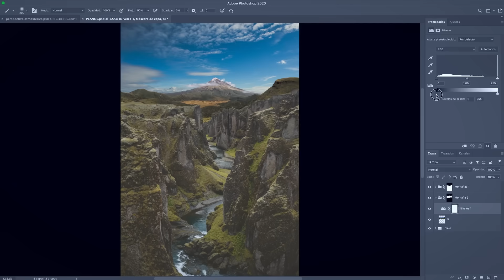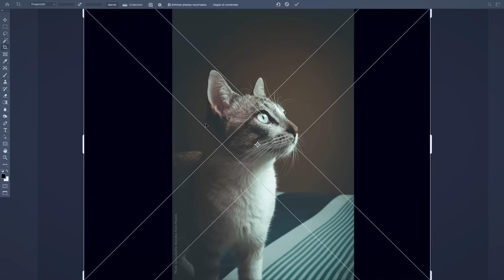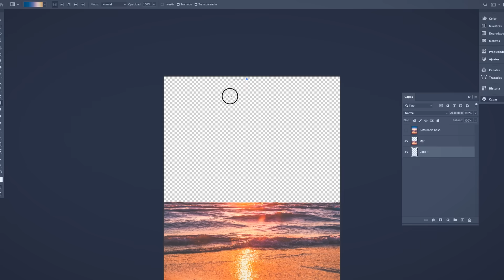Adobe Photoshop para Matte Painting | Un curso de David Vega | Domestika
Aprende a usar de forma creativa y desde cero las herramientas del software para crear escenarios fotorrealistas con un resultado profesional

En este Domestika Basics de 8 cursos, te iniciarás en el matte painting con Adobe Photoshop para crear escenarios fotorrealistas que hasta ahora solo podías llegar a imaginarte. Junto a David Vega, diseñador gráfico especializado en retoque fotográfico y CGI, aprenderás todo sobre esta técnica para llevar a cabo imágenes increíbles con un proceso eficaz y las mejores herramientas.